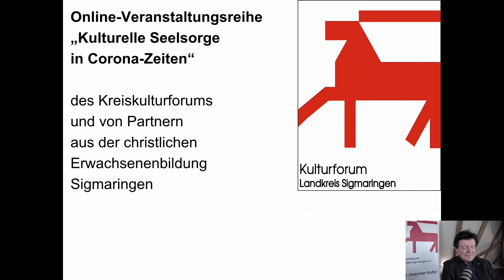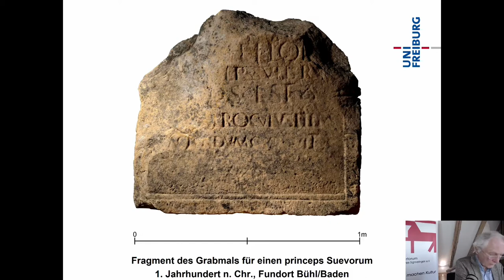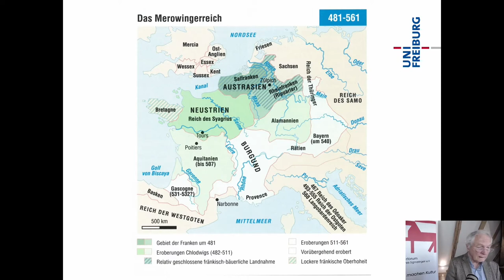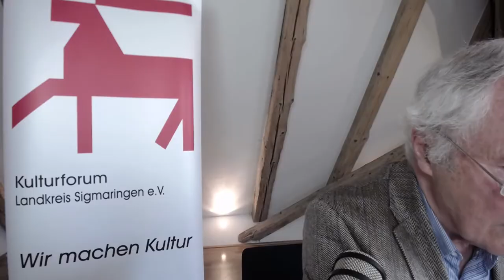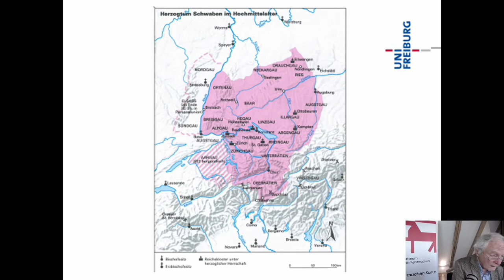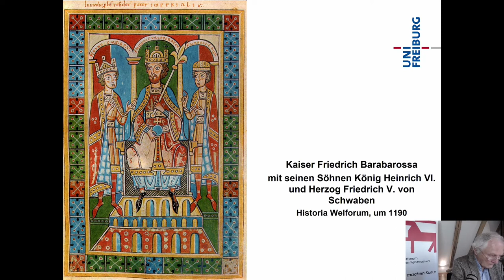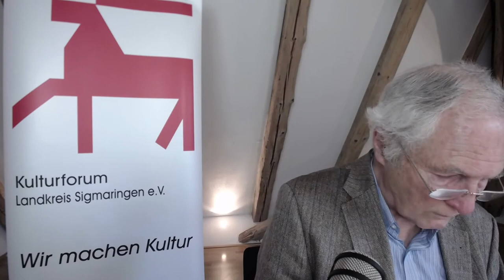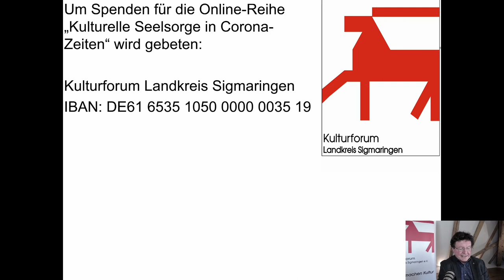Schwaben und Alemannen. Zu den Anfängen und frühen Zeugnissen eines Volkes.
Schwaben und Alemannen. Zu den Anfängen und frühen Zeugnissen eines Volkes. Ein Vortrag von Prof. dr. Thomas Zotz.